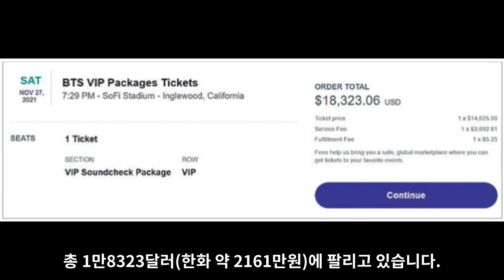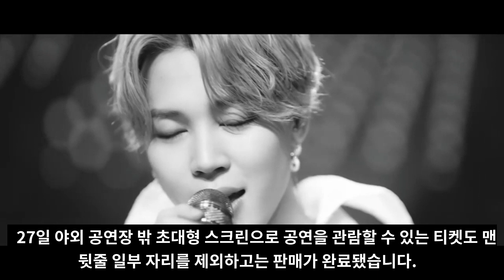현재 BTS 때문에 터질듯한 LA [ENG SUB]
현재 BTS 때문에 터질듯한 LA